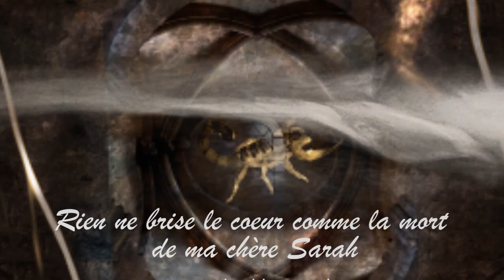Rien ne brise le coeur comme la mort de ma chère Sarah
Clip autours d'un poème de Delphine Durand avec des images de Jorge Amat sur une musique de Jean Louis Valero avec la voix de Lili Burgos.
Ces textes et ces images préfigurent une exposition et un livre.